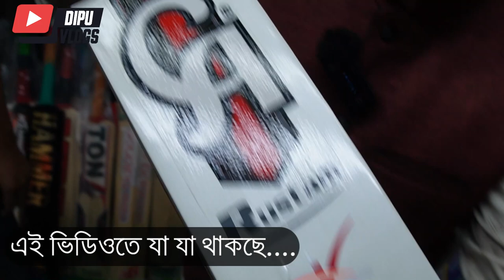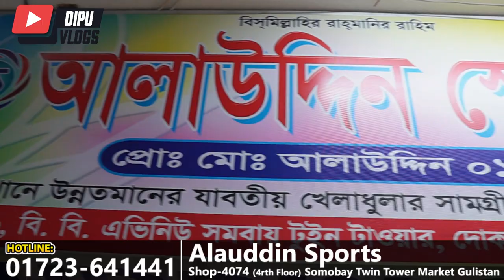তৈমুর মির্জার পাকিস্তানি নাগিন🏏টেপটেনিস ক্রিকেট ব্যাট- Tep Tennis Cricket Bats Price Bangladesh 2023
Address:
Alauddin Sports (Gulistan Dhaka)
সমবায় টুইন টাওয়ার মার্কেট
দোকান - ৪র্থ তলা)
৪৬/ বি বি, এভিনিউ সমবায় টুইন টাওয়ার মার্কেট
মোবাইল - ০১৭২৩-৬৪১৪৪১ (Whatsapp/imo)